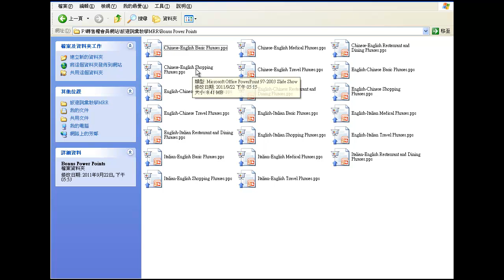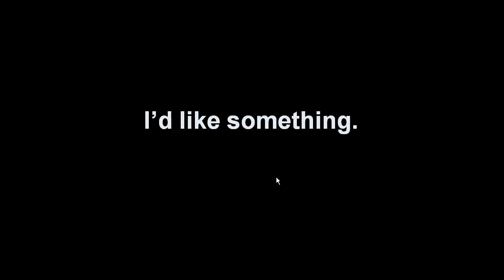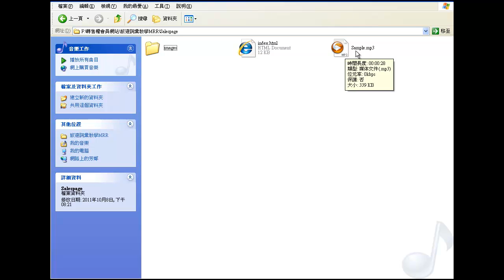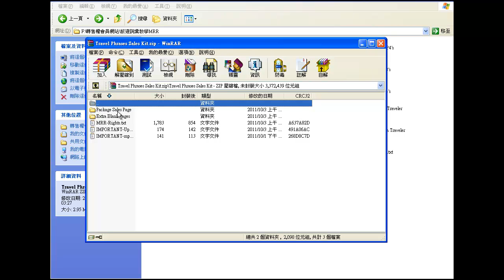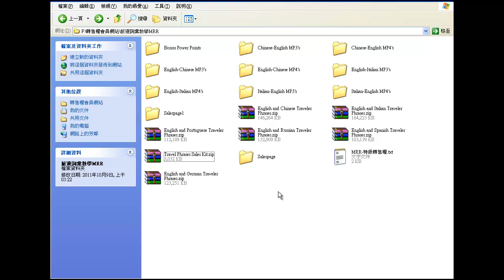中英西德葡義俄六國旅遊詞彙教學課程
影音教學課程教你會說六國語言當中常見的旅遊詞彙！有轉售權！